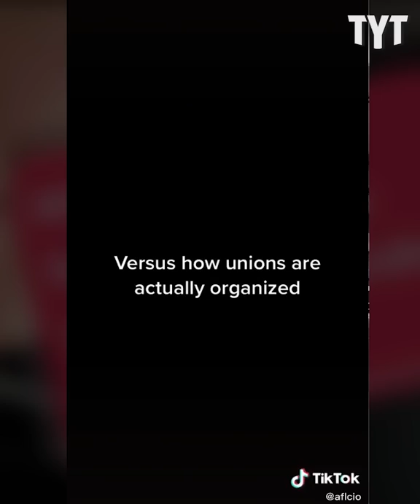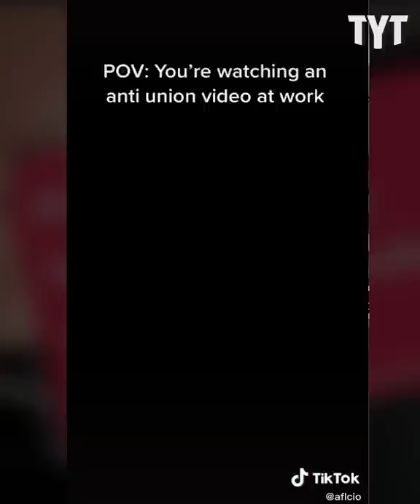TikToker Reveals Trick To Making More Money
Would you like to make more money? If you do, this TikToker has the solution for you. Benjamin Carollo breaks it down.